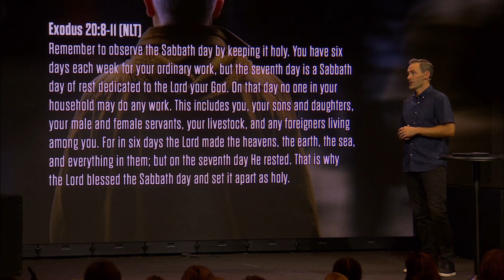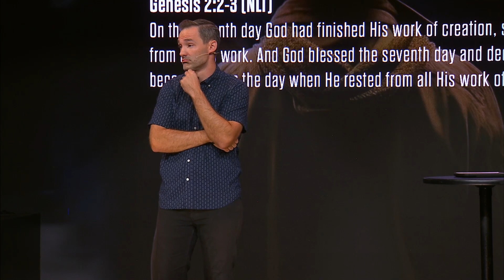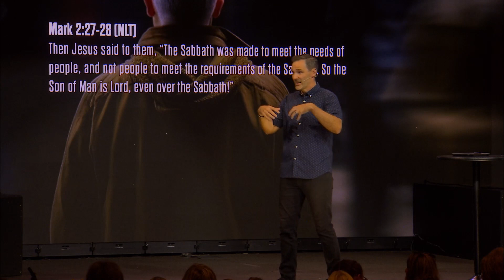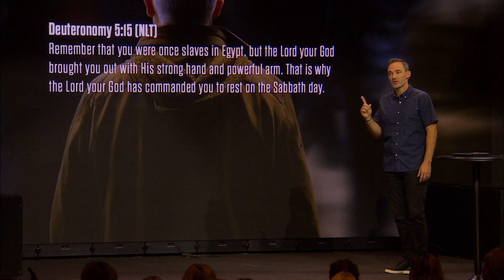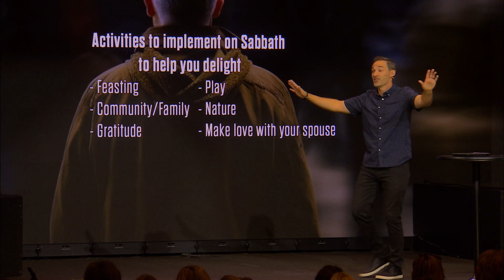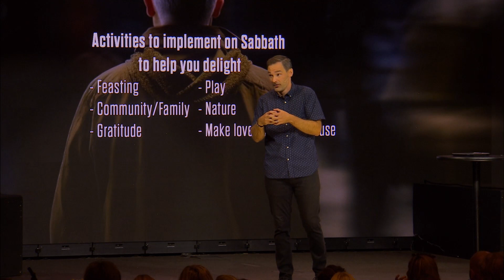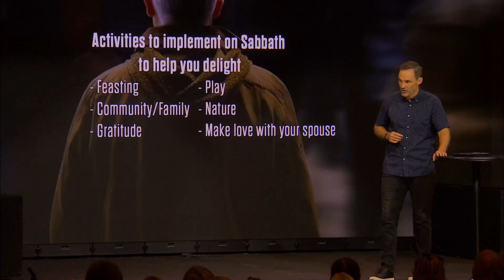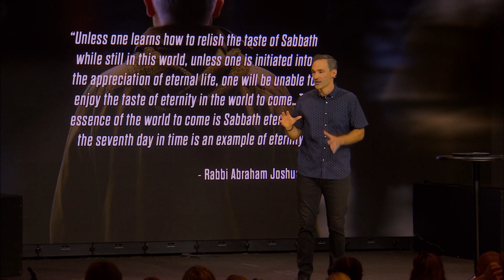How Do I Not Be So Busy? || Fountain Springs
Fountain Springs Church is one church in multiple locations in Rapid City, South Dakota and our global online community.

Follow us on:
- Vimeo: @fschurch